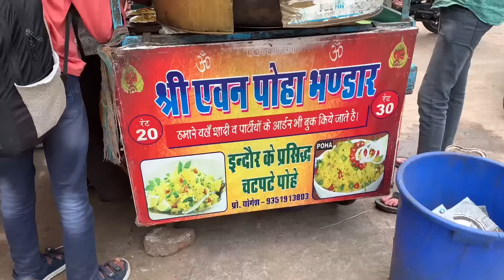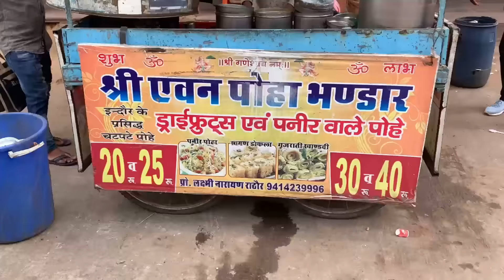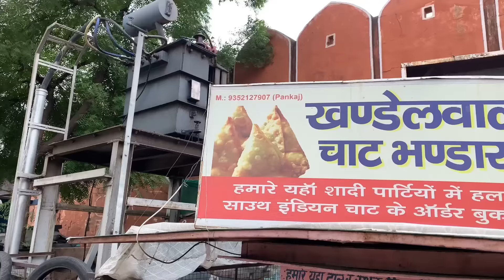Unseen street food of jaipur | Unique combinations and taste | watch this | jaipur food tour￼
Jaipur is a royal city, and in the same way the food here is also very crisp tasty and Colourful, so Virtual Banjara  (Ashish) I am here to show you some authentic and unseen very old street food of Jaipur So be in touch and enjoy.

Pricing :-
Kadi kachori - 18/- Rs
Bread pakoda kadi - 22/- Rs
Dal pakwan- 25/- Rs Per plate
A one poha - 30/- Rs
Pakoda- 20/- Rs 100 Grm

A one poha- Government Primary School Pano Ka Dariba

Also if you wanna ask me anything then please let me know

If you like rajasthani block print shirts go through this link & buy

About: virtual banjara is a YouTube channel, where you will find everything about jaipur & Rajsthan, videos in hindi, jaipur monuments, tamples, street food, markets, restaurants and lots more, new video is posted every week.